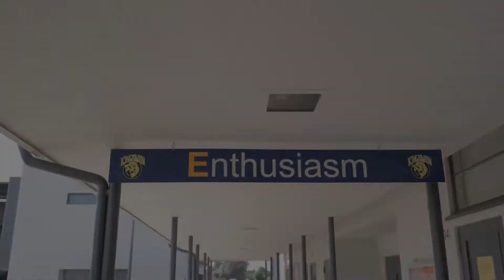KTV October 30, 2019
Welcome to Kingsmen Television, home of the KTV Kingsmen! Thank you for stopping by!